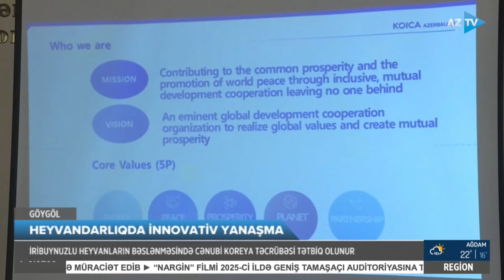İribuynuzlu heyvanların bəslənməsində yeni üsul: məlumatlar mobil telefonlara gələcək